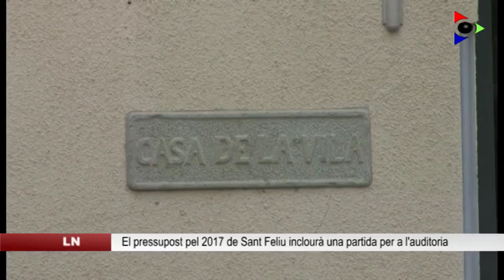El pressupost pel 2017 de Sant Feliu de Pallerols inclourà una partida per a l’auditoria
A mitjans d’aquest any l’equip de govern de Sant Feliu de Pallerols va anunciar que encarregaria una auditoria per demostrar que els comptes de l’Ajuntament s’han portat de forma adequada. Ara aquesta auditoria compta amb una partida d’entre 6.000 i 8.000 euros en els pressupostos que es preparen per al 2017 i que s’aprovaran a finals de mes. L’any que ve també es tirarà endavant la reforma del Centre de Serveis per a la Gent Gran i es faran millores a la piscina i al Castell d’Hostoles.